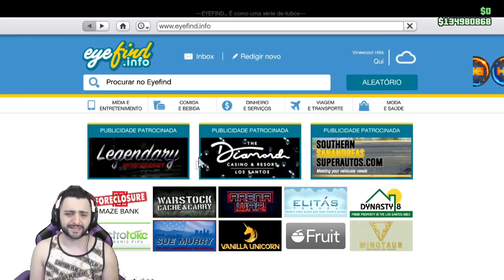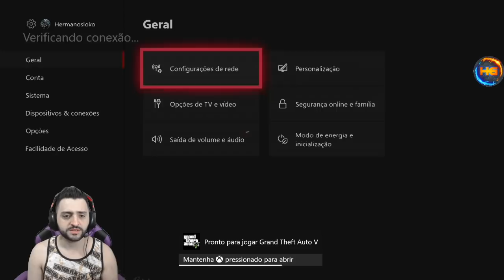**BUG SOLO**GANHE MASSIVO QUASE 2,000,000 A CADA 3 MINUTOS RAPIDO FÁCIL GTA V ONLINE XB1&PS4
▬▬▬▬▬▬▬▬▬▬▬ஜ۩۞۩ஜ▬▬▬▬▬▬▬▬▬▬▬

Gamertag:(Xbox One)
IIHERMANOSII   (TUDO MAIÚSCULO)
Hermanos Gamer1
Hermanosloko

ID:(PS4)
PSN: Hermanos_games
PSN: xXHERMANOSXx-yt
PSN: Hermanos_mod

Canais parceiros